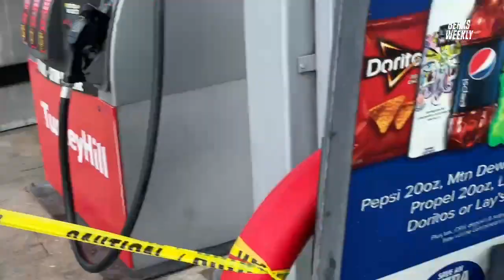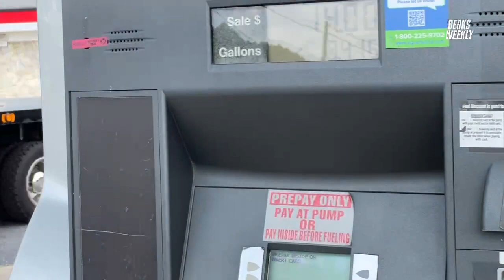SUV crashes into Turkey Hill in St. Lawrence Borough (Livestream)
An SUV crashed through the front window of a St. Lawrence borough convenience store Tuesday afternoon, causing significant damage to the exterior and interior of the store. No injuries were initially reported.